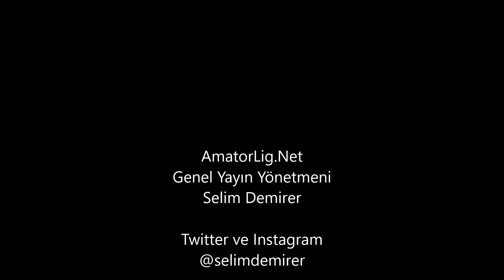Gaziosmanpaşaspor 2-0 Altınova Belediyespor (Samet ve Kadir röportajı)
Gaziosmanpaşaspor'un gollerini atan Samet Yüksel ve Kadir Köse ile maç sonu konuştum.